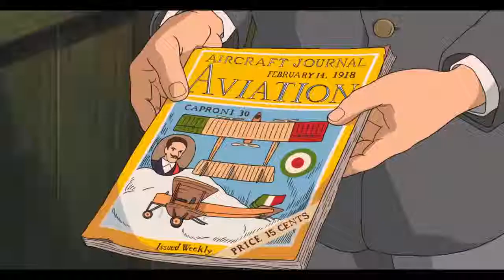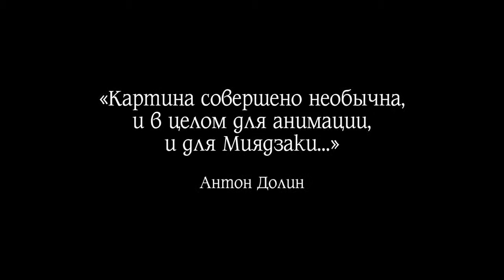Ветер крепчает. С 20 февраля.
Мальчик Дзиро мечтает о полетах и красивых самолетах, способных обогнать ветер. Вот только пилотом ему не стать — он с рождения близорук. Но Дзиро не расстается с мечтой о небе, он начинает придумывать идеальный самолет и со временем становится одним из лучших авиаконструкторов мира. На пути к успеху он не только встретит много интересных людей, переживет Великое землетрясение в Токио и жестокие войны, но и обретет любовь своей жизни — прекрасную Наоко.